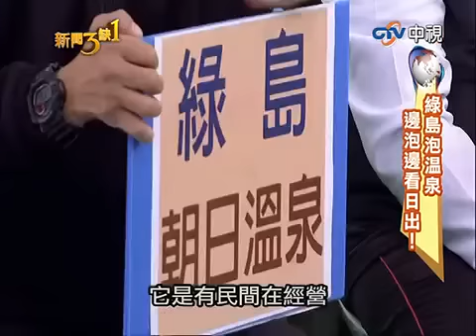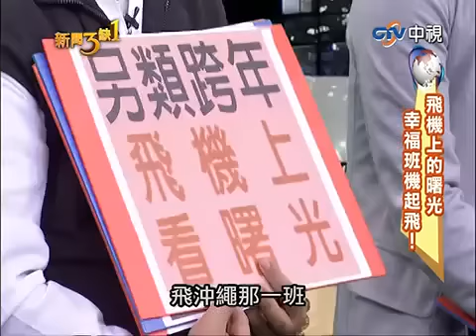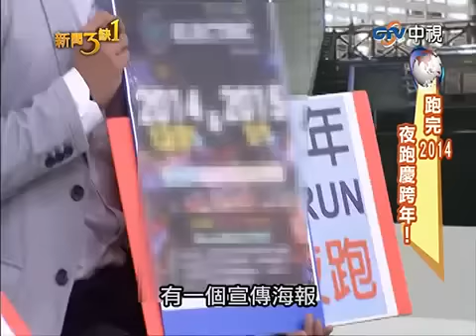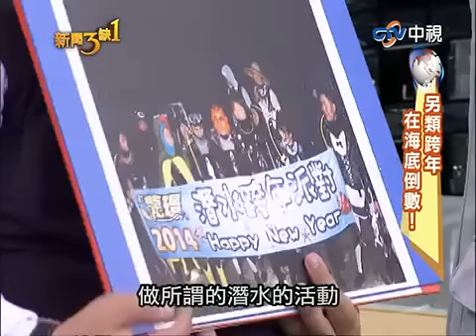新聞三缺一》飛機上的曙光 幸福班機起飛 20141226-3